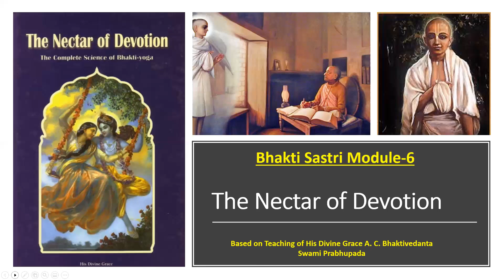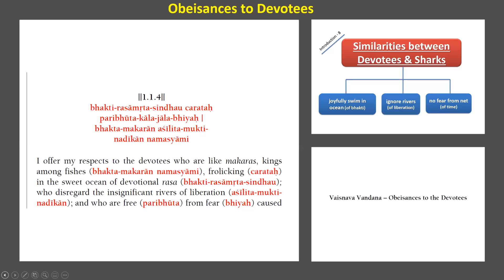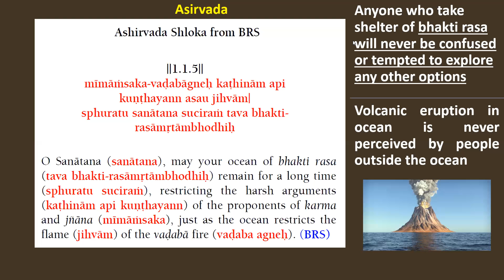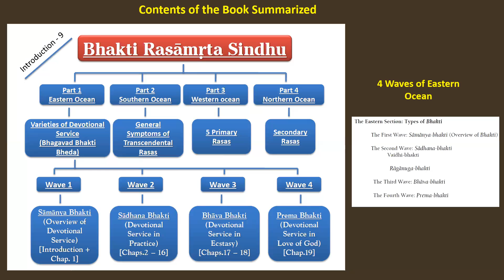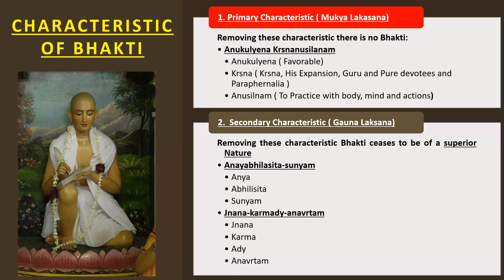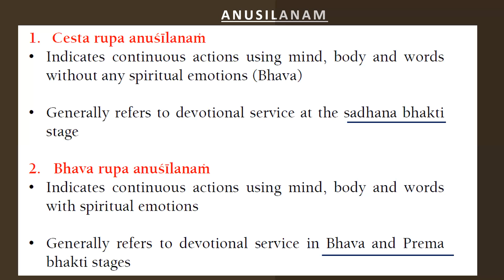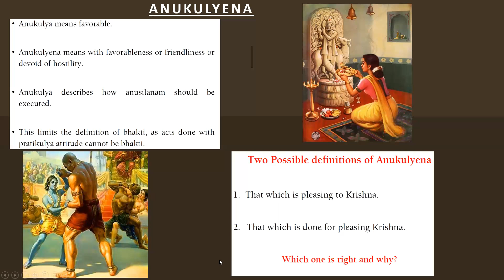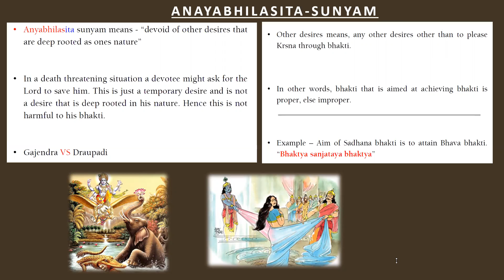NOD Introduction: Generic Definition of the Bhakti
Bhakti Sastri, ISKCON, Nectar of Devotion, NOD, Hare Krishna,